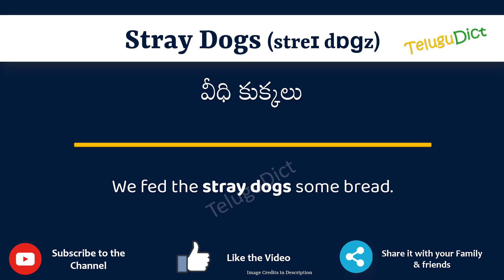Stray Dogs Meaning in Telugu | Stray Dogs in Telugu Dictionary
In this video, we will understand the meaning of Stray Dogs in Telugu and learn the pronunciation of Stray Dogs in Telugu.

 That is, you will understand Stray Dogs meaning in Telugu as well as how to speak Stray Dogs in Telugu,

What is the proper way to speak Stray Dogs in Telugu?

So, Let’s learn the word Stray Dogs in Telugu in just one minute.

Let’s, understands Stray Dogs examples in Telugu

Stray DogsmeaninginTelugu
Stray Dogsmeaning
# Stray Dogs తెలుగులో అర్థం
Stray DogsinTelugu
Stray Dogsin తెలుగు